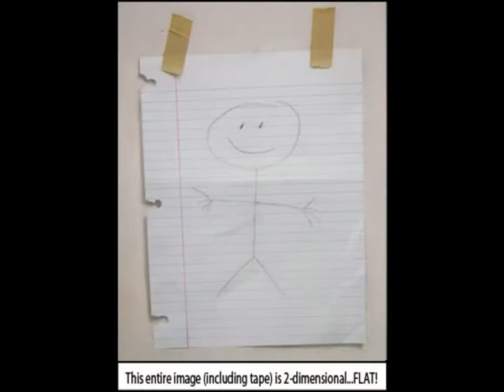Faux Expo Orlando 2010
Faux Expo 2011 will take place September 26th-30th at the Doubletree Resort at SeaWorld in Orlando, Florida